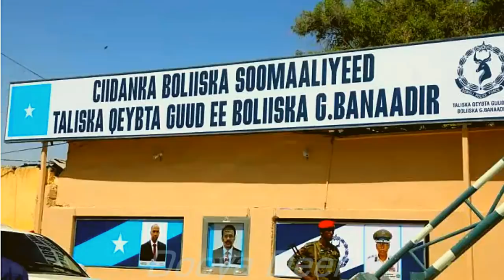DEG DEG Kumanaan Ciidamo itoobiya Oo Gudaha Ugalay Kismaayo Dagaal Ciidamada kenya Iyo Kuwa Jubaland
xogihii udanbeeyey